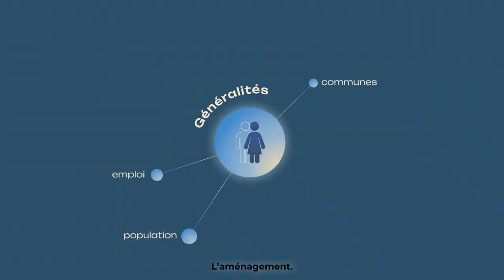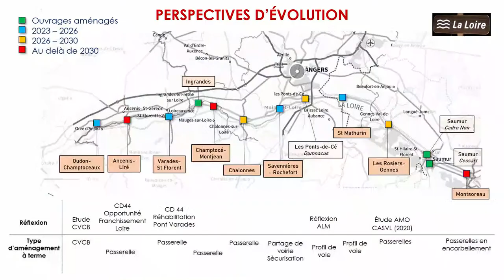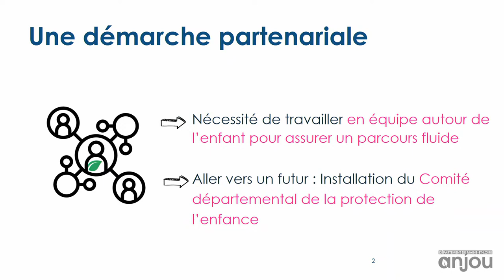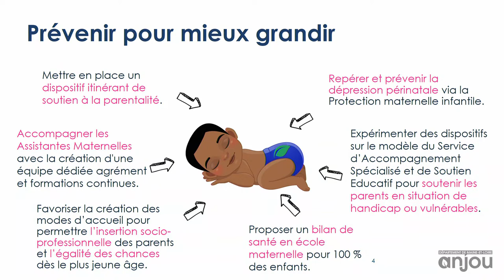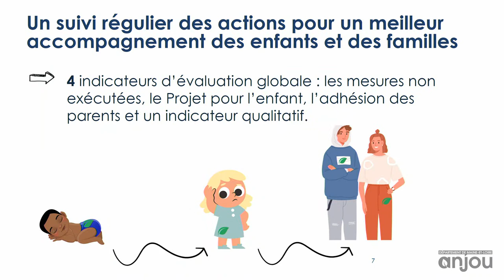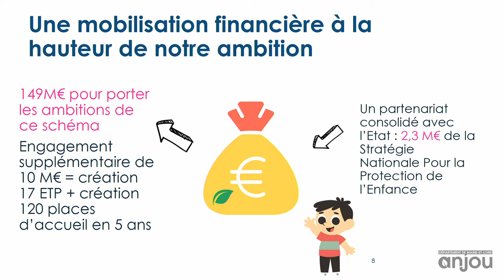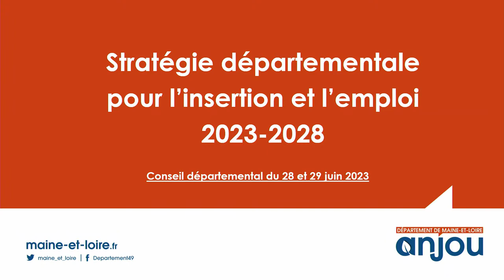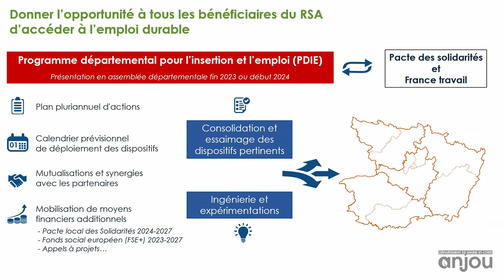Session du Conseil départemental du 29 juin 2023